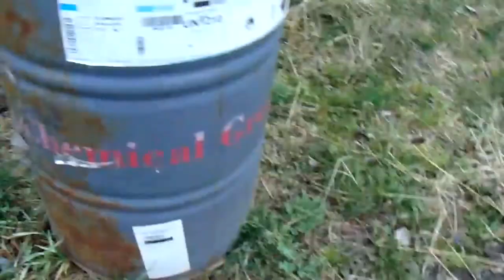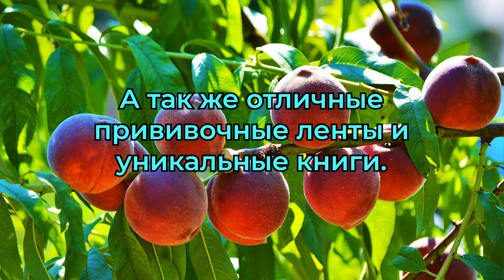Железов В.К. - Фильмы для садовой молодежи из лучшего сада России. Серия 11.